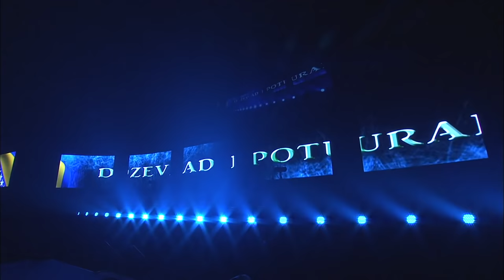Alistair Overeem v Dzevad Poturak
Alistair Overeem takes on Dzevad Poturak in this K1 throwback. 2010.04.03